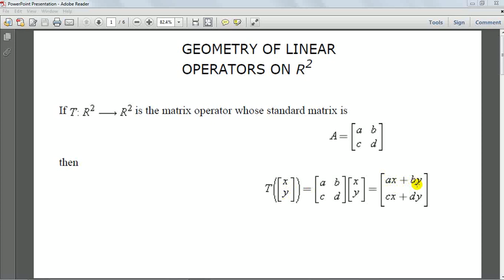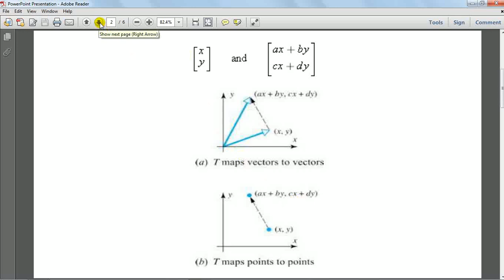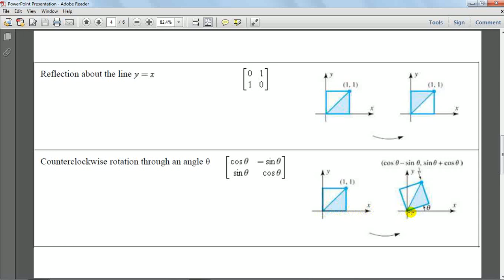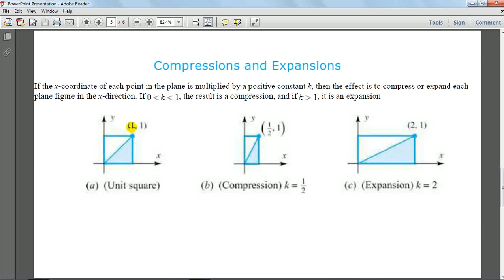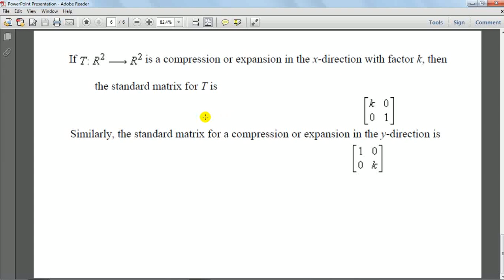lec 6 applied algebra